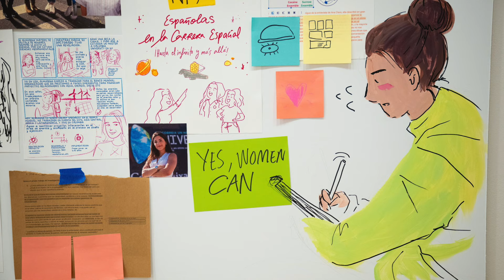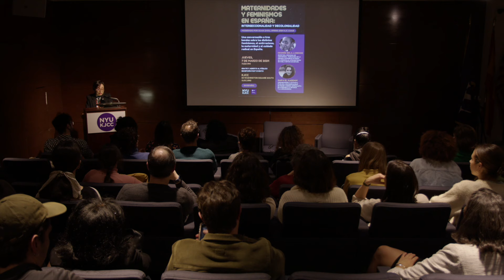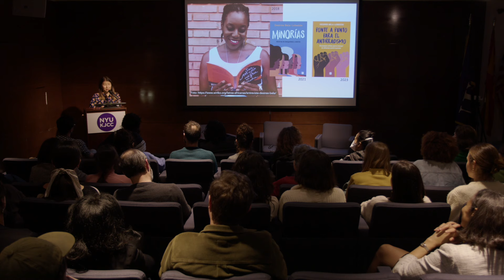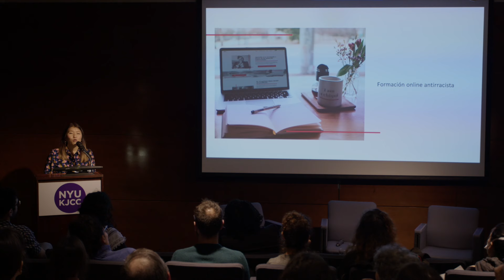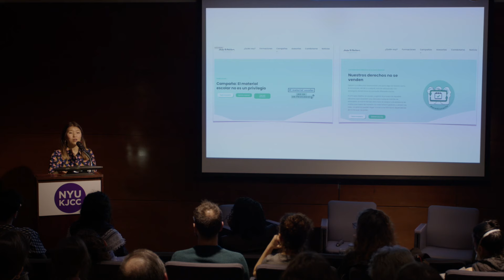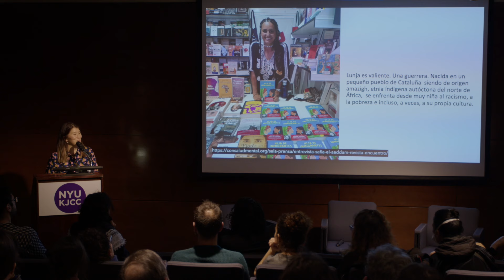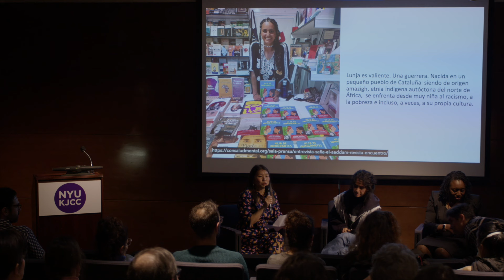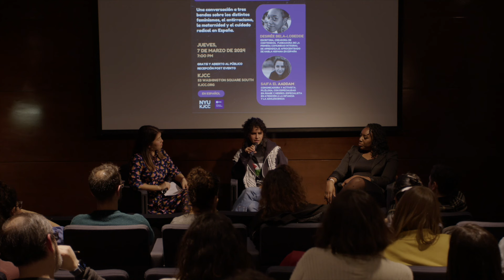Quan Zhou: Maternidades y Feminismos en España: Interseccionalidad y decolonialidad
A conversation among Desirée Bela-Lobedde, Safia El Aaddam and Quan Zhou

KJCC Auditorium • 53 Washington Square South - March 7, 2024
Una conversación a tres bandas sobre los distintos feminismos y sus consecuencias en España, con un enfoque en las tareas del cuidado, el antirracismo, la creación de comunidades de apoyo y las experiencias de maternidades diversas.

Bios
Desirée Bela-Lobedde
Escritora y ponente. Bela-Lobedde se dedica a la divulgación de la educación antirracista desde una perspectiva afrocentrada. Autora de Ser mujer negra en España, Minorías. Historia de desigualdad y valentía; Color carne, un cuento infantil y Ponte a punto para el antirracismo. Ha participado en varios libros colaborativos centrados en el antirracismo y el afrofeminismo.

Además, es colaboradora de radio, columnista en medios de comunicación y activista en actos relacionados con la afrodescendencia, el género y la identidad. También ofrece formación antirracista y consultorías de forma presencial y en línea para particulares, empresas e instituciones.

Safia El Aaddam
Filóloga, escritora, ponente y divulgadora. Activista antirracista de derechos humanos e impulsora de diferentes proyectos sociales. Especializada en Infancia y Adolescencia y en Salud Mental, Migración y Minorías Excluidas Socialmente. Además, contribuye como columnista y colaboradora en diversos medios de comunicación. Es autora de la novela, Hija de Inmigrantes.

Quan Zhou
Quan Zhou is a multifaceted self-taught artist, author, communicator, podcaster, graphic novelist, and specialist in social issues communication. She pursued her studies in Madrid and graduated in England in Graphic Communication. Her career in graphic novels began in 2015 with the publication of Gazpacho agridulce: Una autobiografía chino-andaluza, released by Astiberri. With that book, she became a pioneer in writing about the lives of children of immigrants in Spain. She continued her narrative journey with the sequel Andaluchinas por el mundo in 2017. In 2018, she collaborated with Nuria Labari to create El gran libro de los niños extraordinarios, published under the Silonia imprint. She ventured into graphic essays with Gente de aquí y Gente de allí in 2020, and in 2023, she returned to Astiberri to publish La Agridolce Vita.